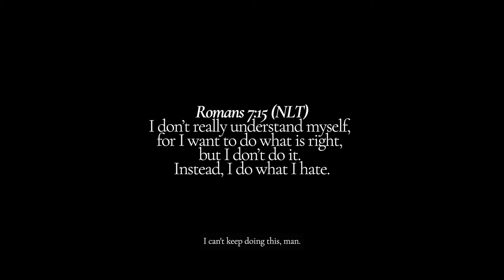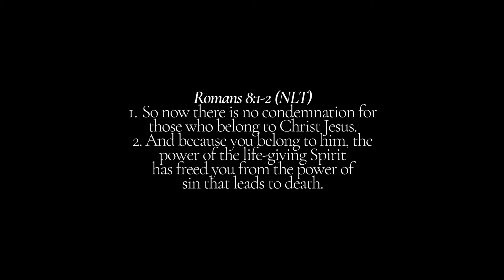Me vs Me (overcome sin) | short film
A short film based on Romans 7:15 and Romans 8:1-2. From personal experience and current battles of overcoming sin. Those periods of time and cycles where we seemingly feel stuck in the sin nature of our flesh. Through God and his love, through the sacrifice of his son Jesus Christ, we are forgiven. We are strengthened to overcome our flesh. God forgives us all, and we are made new in him.

A biblical interpretation based on the battles I face. I pray this reaches anyone who may need it. You're not alone in the challenges you face. You can overcome all. In Jesus name.

"I don't really understand myself, for I want to do what is right, but I don't do it. Instead, I do what I hate."
"So now there is no condemnation for those who belong to Christ Jesus. And because you belong to him, the power of the life-giving Spirit has freed you from the power of sin that leads to death."